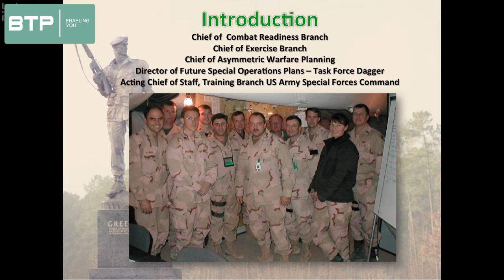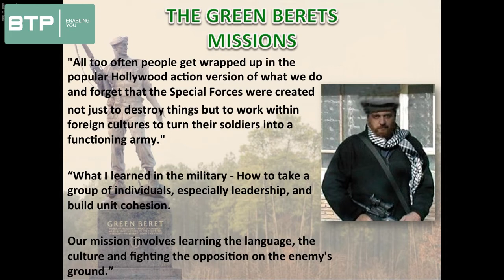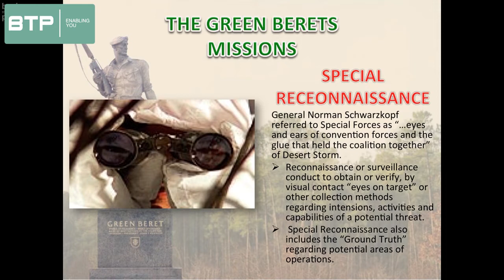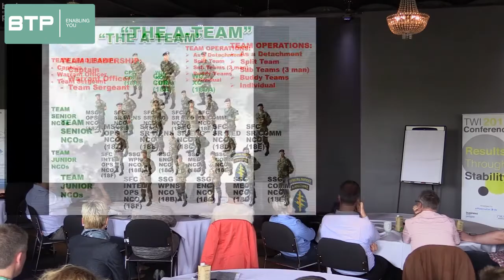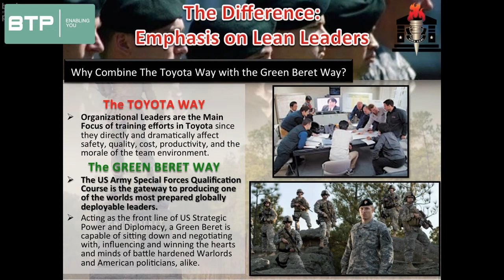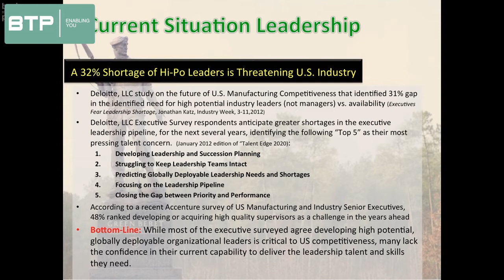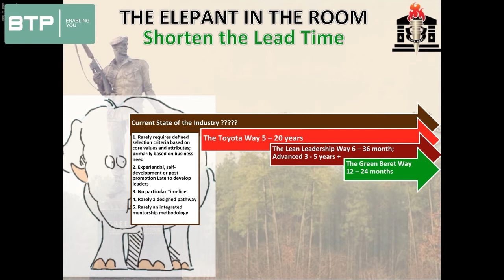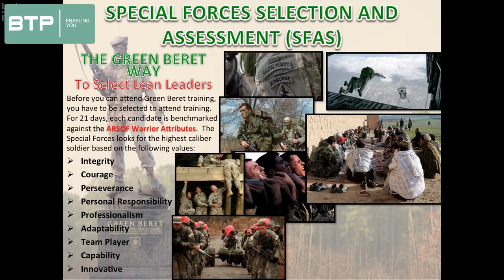The Green Beret Way to Develop Lean Leaders The Leadership Secrets of the Elite U S Army Special Op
Session Abstract
What happens when you combine Leadership Development Secrets of the World’s Greatest Manufacturer, Toyota, with the World’s most Elite Military Unit, “The Green Berets”?

Leading your organization through a Lean Transformation and beyond requires a special kind of leader with a deeper level of skills and experiences. However, recent articles, such as, Harvard Business Review’s “We wait too late to develop Leaders” and McKinsey and Company’s January 2014 issue of McKinsey Quarterly, “Why Leadership-development programs fail,” are pointing out a very large Elephant in the room – Most organizations rely heavily on “Canned” certification programs and do not have the skills and expertise required to deliver a structured, timely approach to developing “Real Lean Leadership Skills.”

The United States Army Special Forces or “The Green Berets” are the world’s most elite and effective team based organization. The "Green Beret Way" culture, training, and legacy of excellence produces leaders capable winning hearts and minds in the most remote regions of the world -- and reaching the highest levels of service and private sector organizational leadership. Highly engaged Lean Leaders require professionally challenging experiential leadership development methods and platforms similar to those that produce the famed Green Berets.

Retired Green Beret Officer and lean sensei Sam MacPherson will take you “Inside the Green Berets” to share how he integrates his expertise in developing Special Operations leaders and leadership teams with his award-winning manufacturing leadership experience to achieve sustainable breakthrough in Operational Excellence.

Session Learning Objectives

Compare the uncanny similarities between how the Green Berets and Toyota develop their leaders
Compare the Current State Lean Certification programs to the Green Beret and Toyota Way to develop “Highly Engaged Lean Leaders”
How to use the Green Beret Leadership Attributes and TWI to find your organization’s future lean leader pipeline
Discover why the Green Beret and Toyota Production team structure and team leadership is the ideal operational leadership structure for a lean transformation
Learn 10 unique Steps Your Organization can take to build lean leaders to lead your Lean Transformation the “Green Beret Way”
Presenter: Sam MacPherson, Co-founder and Executive Director
Sam MacPherson is an internationally recognized Lean Enterprise Transformation Leader, Leadership Development expert, speaker, and thought leader.

Sam has dedicated over 25 years to developing organizational leadership, senior leadership teams, and designing lean enterprise management systems.

Sam was introduced to the Toyota Production System and the Shingo method in the mid-1980’s, while serving as the project leader for Dr. Shigeo Shingo. Sam led industry award winning Lean Transformations as a plant manager for Crown Cork and Seal. As Director of Lean Operations and Executive Vice President, Sam led Lean Transformations across the enterprise in operations, quality systems, product development, manufacturing engineering, supply chain/logistics, and sales.

Following the attacks of Sept. 11, 2001, Sam was called recalled to active military service to serve as the Director of Special Operations Combat Plans for Operation Enduring Freedom for the Elite United States Army Special Forces (The Green Berets) and retired in 2004 as the Special Forces Director of Training and retired from private sector operational leadership in 2008 as a Marine Industry Executive Vice-President of Operations.

In 2011, Mr. MacPherson co-found the Lean Leadership Academy® with TPS experts Art Smalley and Toyota Vice President and mentor Russ Scaffede to help organizations properly implement TPS as a comprehensive system.

Mr. McPherson holds a B.S., in Management, Univ. of Alabama; M.S., in Strategic Plans and Operations from the US Army’s prestigious School of Advanced Military Studies (SAMS) program, US Army Command and General Staff College. Mr. MacPherson is member of the Shingo Prize for Operational Excellence Board of Examiners. Currently, Sam is working on a special project with East Carolina University’s School of Engineering to Train Military Veterans as Qualified and Certified Lean Leaders.